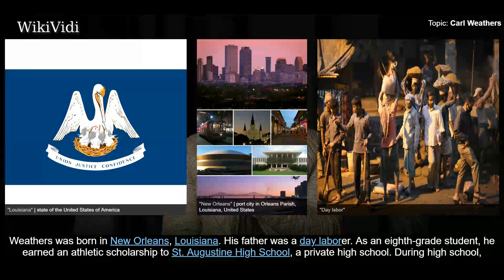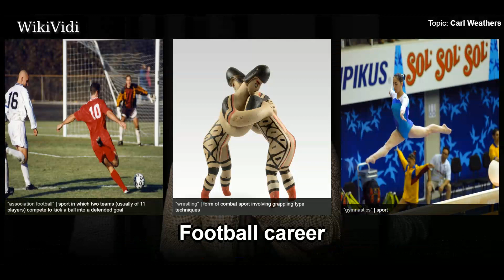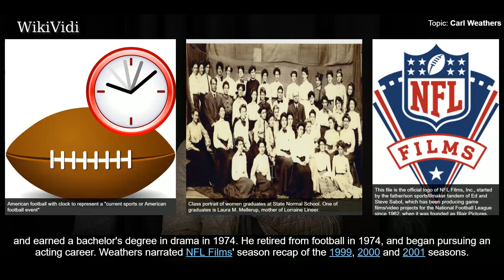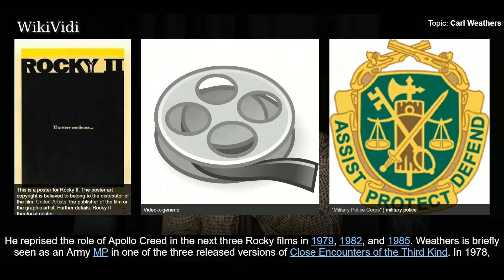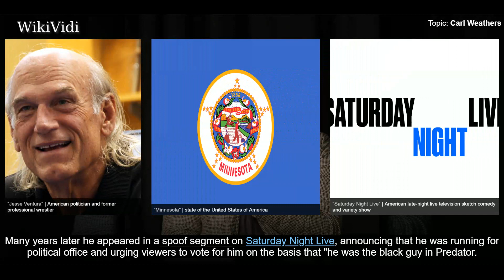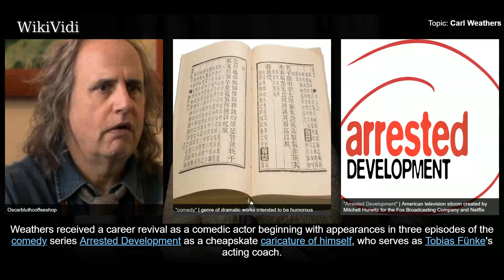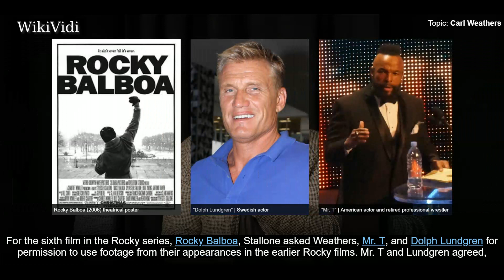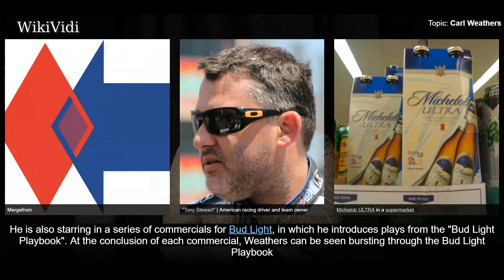CARL WEATHERS - WikiVidi Documentary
Carl Weathers is an American actor and former professional football player. He is best known for portraying Apollo Creed in the Rocky series of films, Al Dillon in Predator, Chubbs Peterson in Happy Gilmore and Little Nicky, and a fictionalized version of himself on the comedy series Arrested Development. As a football player, Weathers played for the Oakland Raiders of the National Football League and the B.C. Lions of the Canadian Football League.

Shortcuts to chapters:
00:00:39 Early life
00:01:07 Football career

Copyright WikiVidi.